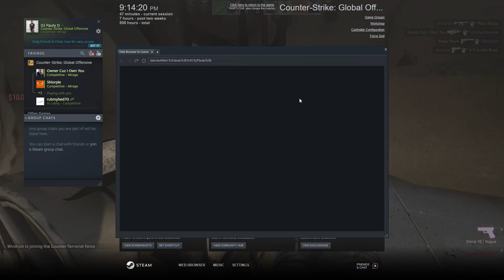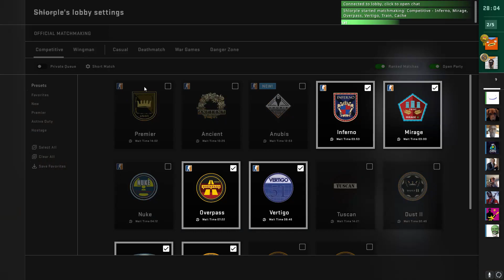CSGO Breaks Our Mental Strength